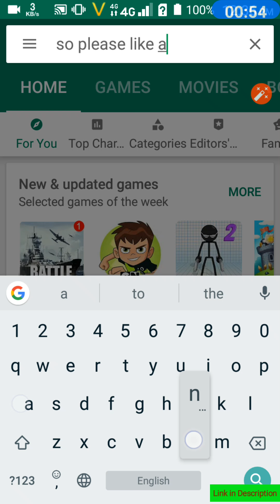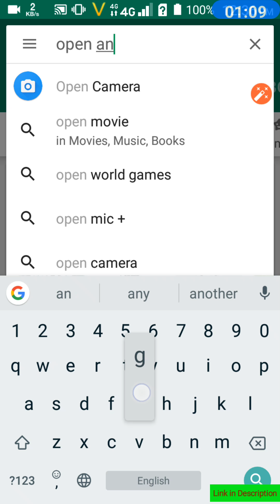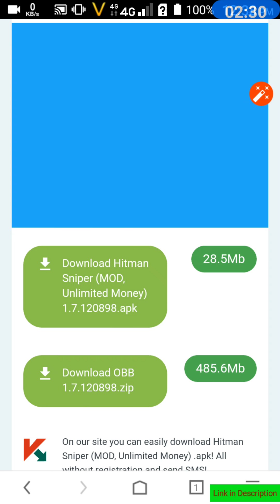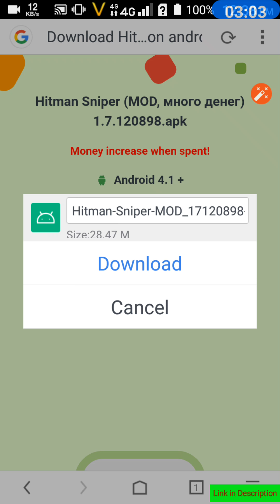How to Download Mod Hitman: Sniper( UNLIMITED MONEY )game Updated in Latest Version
Please watch the video in 360p
 Download  Mod Hitman: Sniper ( UNLIMITED MONEY ) game on your Android phone